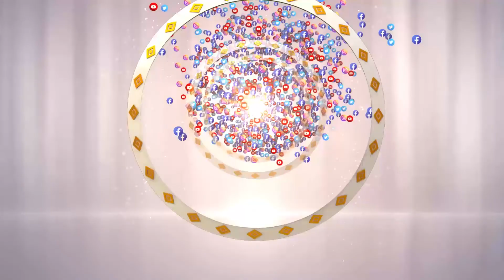Tajveed Zda Kray | Ep 04| تجوید زده کړه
Tajveed Zda Kray || تجوید زده کړه

مقرر: مولانا عبدالھادی

برخہ:04